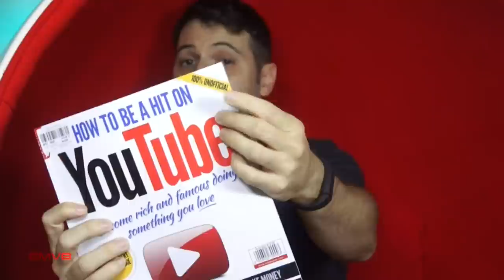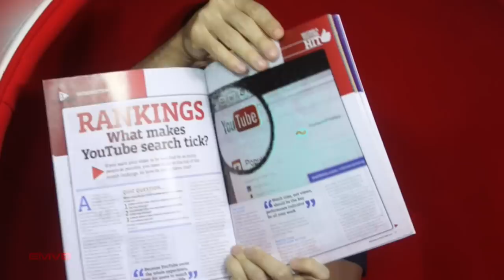Como ser um Hit no YouTube - Introdução - EMVB - Emerson Martins Video Blog 2015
Será que existe uma fórmula mágica pra fazer tanto sucesso no YouTube?

Namastê Bitch!